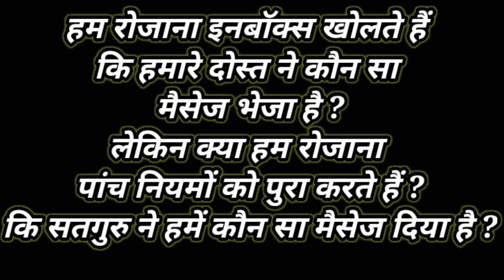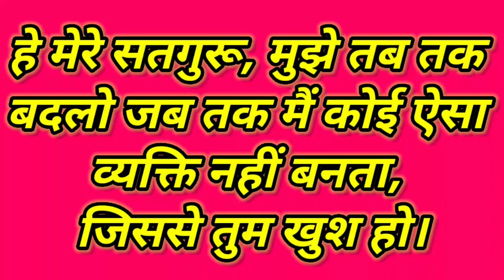आपका नसीब कौनसी स्याही से लिखा हैं? - SSDN | Ruhani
आपका नसीब कौनसी स्याही से लिखा हैं?
भगवान आपकी हर पूकार का जवाब अलग अलग तरीकों से देते आते हैं, कोई पुकार खाली नहीं जाती। जीवन मे निराश कभी नहीं होना अपने सतगुरु पर अपने बाबाजी पर भरोसा रखें।
संतमत में कभी भी असंभव की जगह नही होती, चमत्कार रोज होते हैं उनका अनुभव करने के लिए अपने सतगुरु की दया मेहर होनी चाहिए उनकी रहमत होनी चाहिए।

जब दुख आपके दिल को भर देता है और आपकी आंखों में आंसू बहते हैं। इन बातों को हमेशा याद रखो – हमारे सतगुरु तुम्हारे साथ थे, अब भी तुम्हारे साथ है, हमेशा तुम्हारे साथ रहेंगे।

बोल जय कारा बोल मेरे श्री गुरुमहाराज की जय